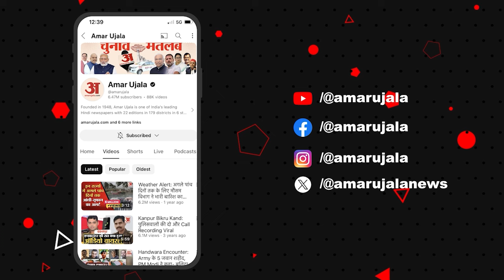Loksabha Election 2024 Results :रूझानों के बीच दिल्ली कांग्रेस अध्यक्ष Devendra Yadav का बड़ा बयान